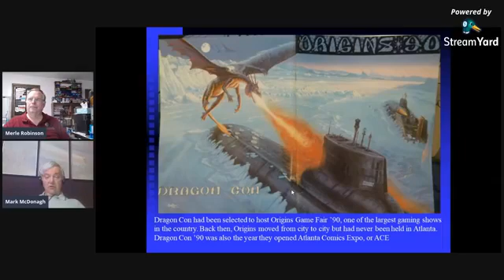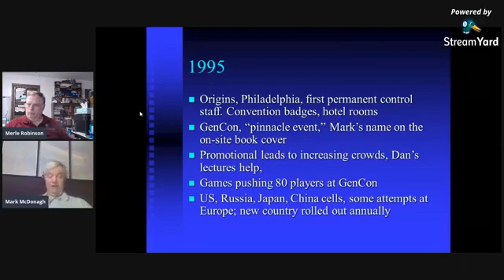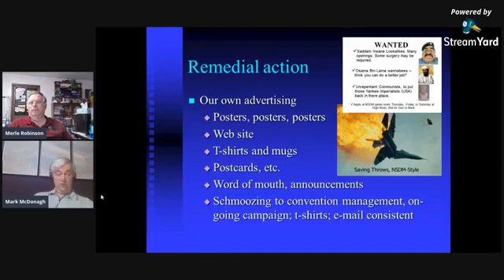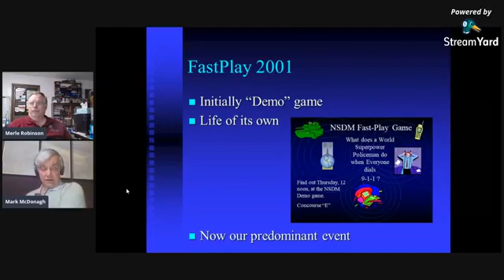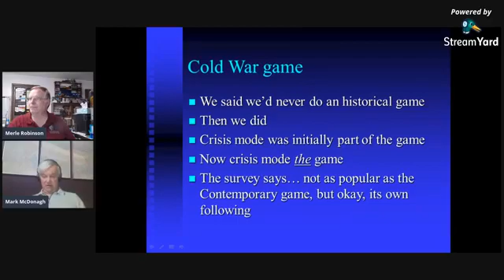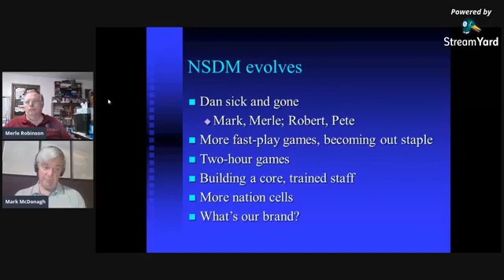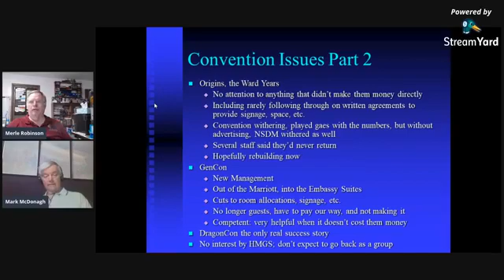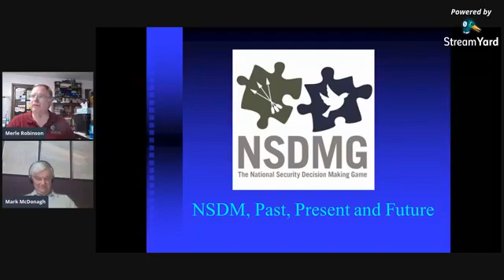NSDMG- History -Reminiscing about 30 years of MegaGaming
* Content: Discussion of the evolution of NSDM over 30 years.
* 28 Jun 2020 was the 30th Anniversary of the first NSDM game which occurred at 1990's joint Origins/DragonCon Convention.

* Live-streamed via the NSDMG Facebook Page on 28 June 2020.
* Participants:
   - Mark McDonagh Co-creator of NSDM
   - Merle Robinson Lead Designer NSDM